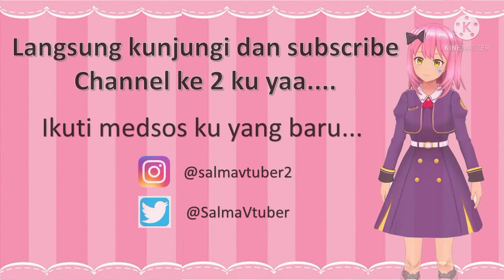[VTUBER DEBUT] PERKENALKAN AKU SALMA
Hai semuanya... Salma di sini.
Ini adalah video perkenalan dan sekaligus untuk Re Debut di channel ke 2 (Channelku pertama yg dulu itu tidak digunakan lagi). Dalam video ini, aku akan memperkenalkan diri dan juga memberikan informasi serta pengumuman untuk aktifitas di channelku ini. Jika kalian melewatkan sesuatu, kuberikan timestamp untuk setiap topik yang dibahas.
00:43 - Perkenalan
03:25 - Tentang vtuber indie
05:03 - Tentang channel youtubeku
05:27 - Rencana konten
08:12 - Jadwal upload ke youtube

Lagu yang digunakan dalam video ini (no copyright)